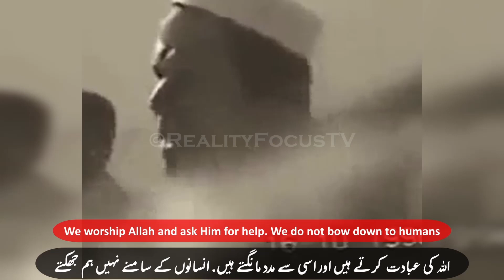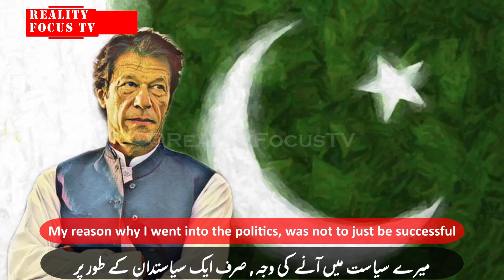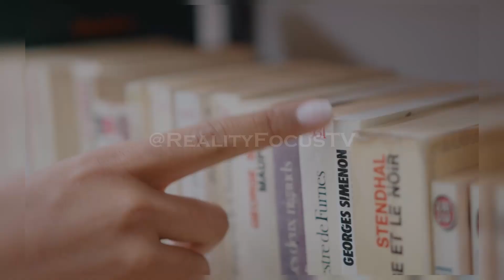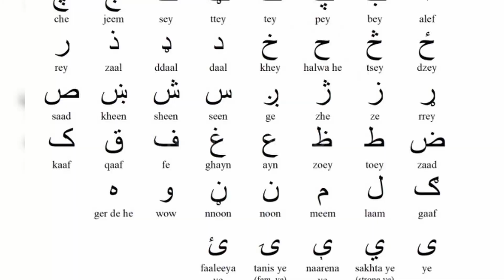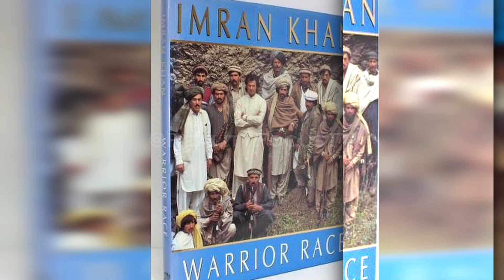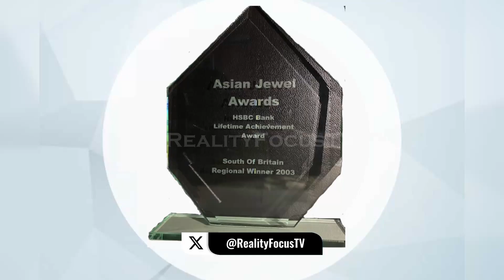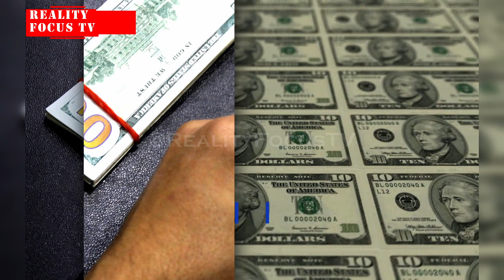Lesser-Known Facts About Imran Ahmed Khan Niazi | Reality Focus TV (اردو/हिन्दी)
Lesser known facts about PTI founder and chairman Mr. Imran Ahmed Khan

As a captain, Khan played 48 Test matches, of which 14 were won by Pakistan, 8 lost and the remaining 26 were drawn. He also played 139 ODIs, winning 77, losing 57 and ending one in a tie. In the team's second match, Khan led them to their first Test win on English soil for 28 years at Lord's.

Imran Ahmed Khan Niazi PTI | Lesser Known Facts
There are many interesting facts about Imran Khan, the Chairman and Founder of Pakistan Tehreek-e-Insaf (PTI).
Imran Khan was born on November 25, 1952, in Lahore, Pakistan. His full name is Imran Ahmed Khan Niazi.
Imran Khan was a talented cricketer and led the Pakistani cricket team to victory in the 1992 Cricket World Cup.
In 1995, Imran Khan founded the Shaukat Khanum Memorial Cancer Hospital and Research Centre in Lahore, Pakistan, in memory of his mother who died of cancer.
Imran Khan is the only Pakistani cricketer to have been inducted into the International Cricket Council's Hall of Fame.
Imran Khan has authored several books, including his autobiography "Imran Khan: All Round View" and "Pakistan: A Personal History".
Imran Khan is known for his strong anti-corruption stance and his promise to bring change to Pakistan's political system.
Imran Khan has been married three times and has two sons from his first marriage.

Ikramullah Khan Niazi
Khan's father, Ikramullah Khan Niazi, was born in Mianwali on 24 April 1922. He was a civil engineer who graduated from the Imperial College London in 1946.

Shaukat khanum mother of Imran Khan
Khan's mother, Shaukat Khanum, was a housewife. She was born in Jalandhar, before the partition of India. He credits his mother as having played a deep rule in his life.

Haibat Khan Niazi
Haibat Khan Niazi was a Pashtun noble and military leader in the Sur Empire. He was the most powerful noble of Sher Shah Suri and Commander of the Niazi tribe.

Bāyazīd Khān Ansārī Pīr Rōshān or Pīr Rōkhān ‎ was an Ormur warrior, poet, Sufi, and revolutionary leader. He wrote mostly in Pashto, but also in Persian, Hindustani, and Arabic, while his mother tongue was Ormuri.

Jemima Goldsmith ex-wife of Imran Khan
Jemima Marcelle Goldsmith (born 30 January 1974; known as Jemima Khan for work) is an English screenwriter, television, film and documentary producer and the founder of Instinct Productions, a television production company.

James Goldsmith
Sir James Michael Goldsmith was a French-British financier, tycoon and politician who was a member of the Goldsmith family. His controversial business and finance career led to ongoing clashes with British media, frequently involving litigation or the threat of litigation.

Burki or Baraki
The Ormur, also called Burki or Baraki, are an Eastern Iranic people mainly living in Baraki Barak, Logar, Afghanistan and in Kaniguram, South Waziristan.

Another fact is that once in 1987, Nawaz Sharif who was then the Chief Minister of Punjab suddenly appointed himself as the captain of Pakistan team for a warm-up match against West Indies. Nawaz Sharif walked out with a resounding vow to open the bat against one of the fastest bowlers in the history of cricket without wearing any special protective pads and guards. Imran Khan was afraid of Nawaz Sharif getting injured and called for an ambulance so that Nawaz Sharif could be taken to the hospital immediately in case of any untoward incident.

Do you know that after the divorce between Imran Khan and Jemima in 2004, according to the British law, Imran Khan had to get 3 billion dollars from Jemima. According to British law, after divorce, all the assets of the spouses are combined and divided equally between them. Since Jemima's father, James Goldsmith, is a well-known British businessman, Jemima had $6 billion worth of assets at that time. At the time of the divorce, Jemima's lawyer offered Imran Khan $3 billion, which he refused.

About our YouTube channel:
At Reality Focus TV, join us in exploring the wonders of science, technology, space, politics, history, countries, general knowledge, and groundbreaking medical inventions.
🔬🚀 Unearth the latest in science and technology, revealing innovations shaping our future.
🌌🚀 Embark on a cosmic journey through space, discovering galaxies and pondering the marvels of the universe.
🗳️🌐 Navigate the intricate landscapes of politics and history, exploring events that shaped nations and civilizations.
🌍📚 Expand your horizons with insights into different countries, cultures, and traditions, celebrating our global community's rich tapestry.
💡👩‍⚕️ Stay ahead with coverage of new medical inventions, shedding light on breakthroughs revolutionizing healthcare.

Join us on a voyage of discovery, education, and enlightenment. 🌍🔍🚀